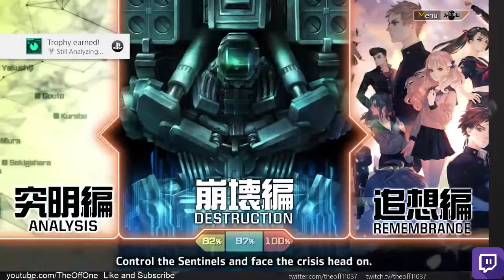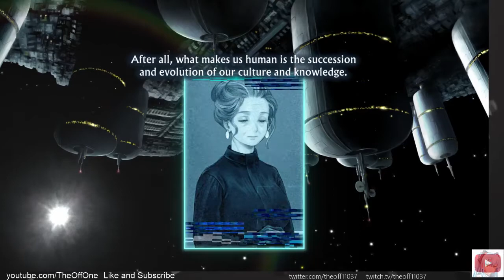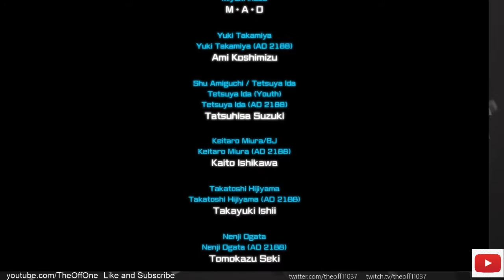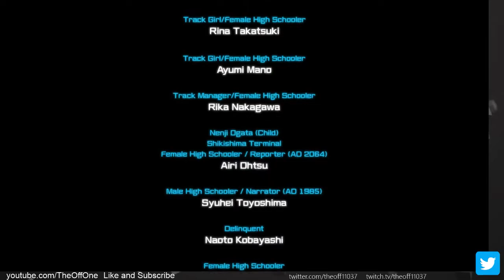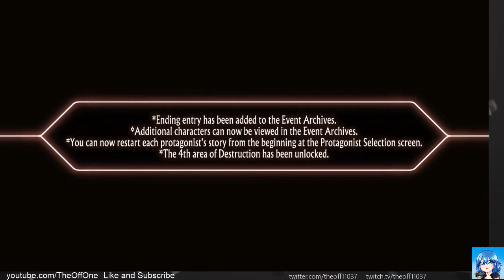13 Sentinels Aegis Rim Episode 30: Surviving Finale (No Commentary) (English)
We end the game off on a high note finishing the last wave of the game and also the Ending Credits.